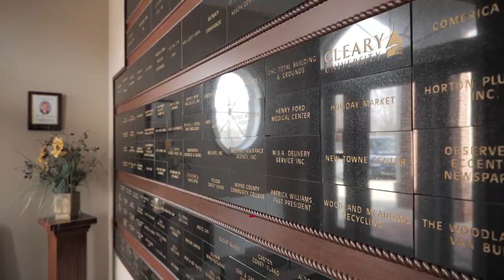Canton Chamber of Commerce Canton Michigan 48187